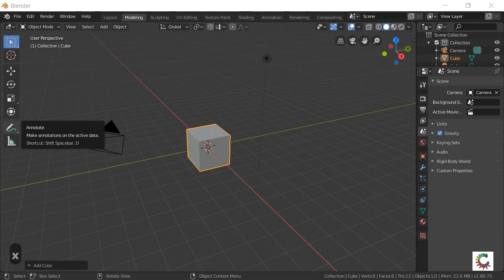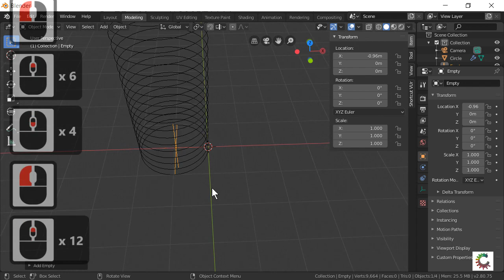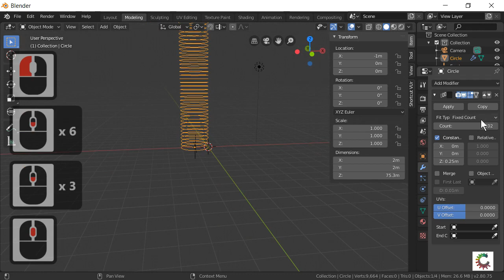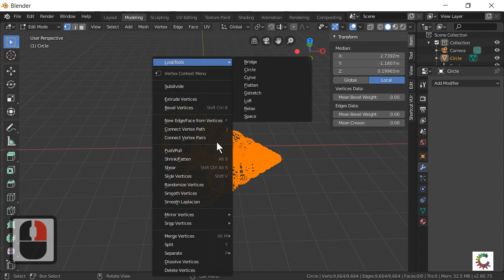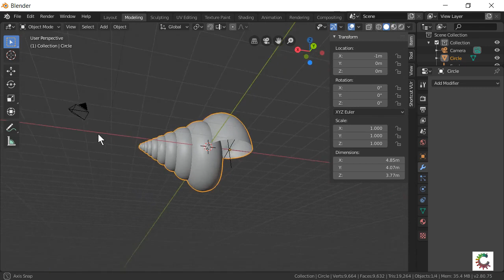Make A Shell In Blender. Easy 3D Spiral Shell.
Tutorial Created by Terry Cassidy.

Please leave comments as this helps me improve my videos. Spiral art.

make a blender spiral.

check out my comments  as it shows you how to make different types of shell.

show me anything you think is good and different time to show me what you can do.

Status at home locked down